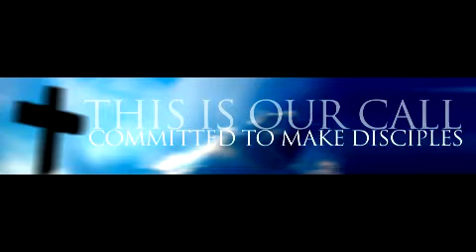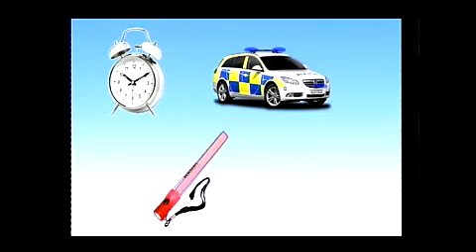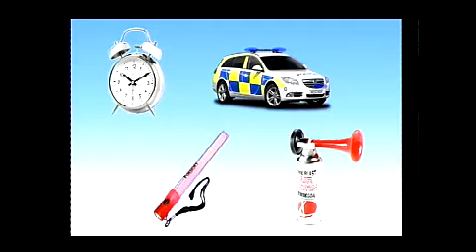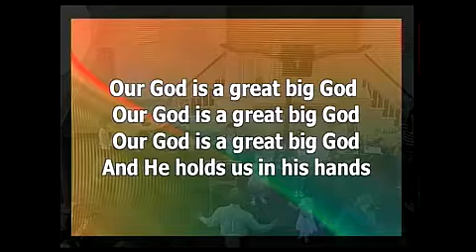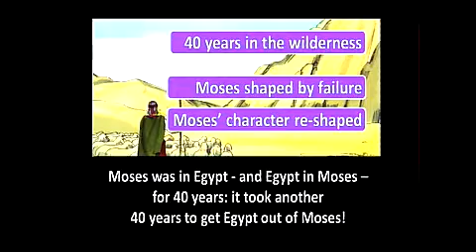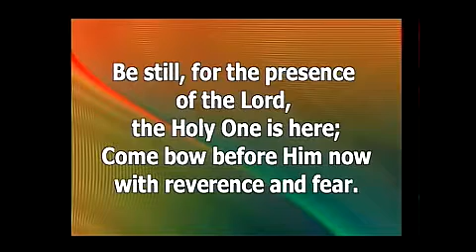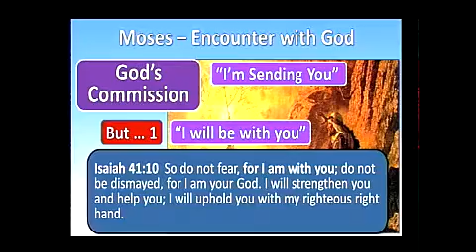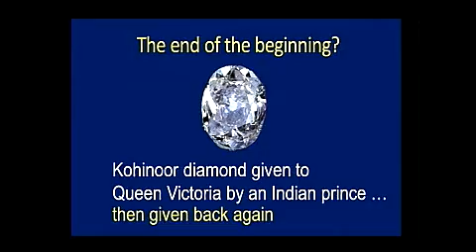Rev. Lance Birks - Moses Encounter With God - Exodus 3-4 (part1)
Rev. Lance Birks speaks about  Moses Encounter With God